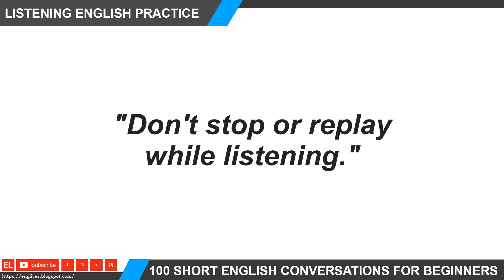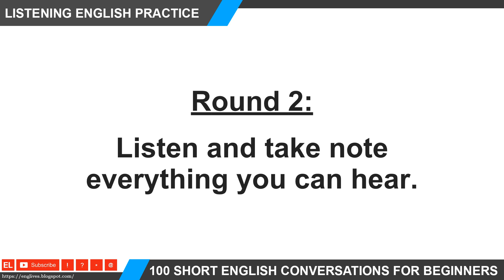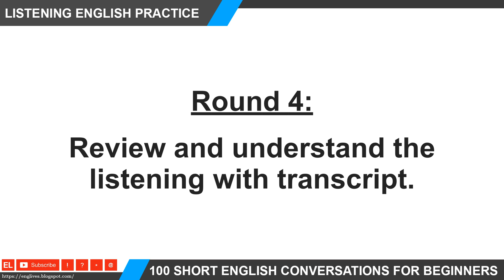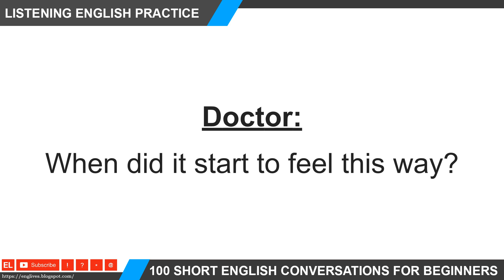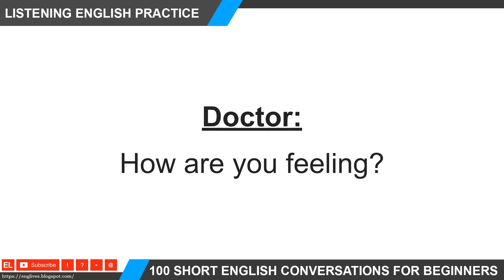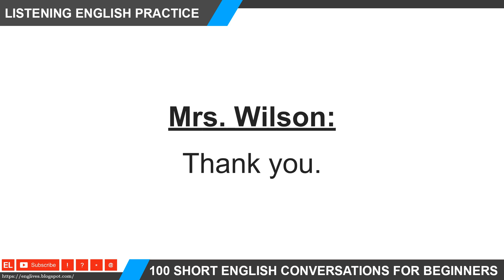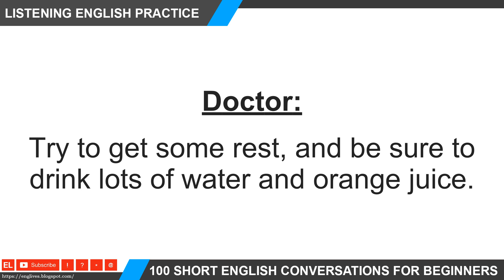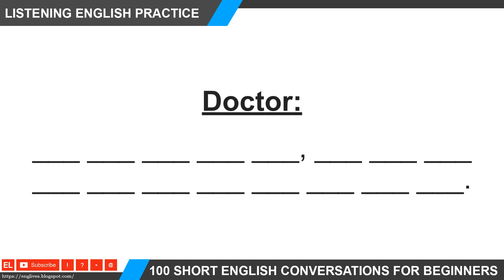Listening English Practice 061 ★ Doctor is visit